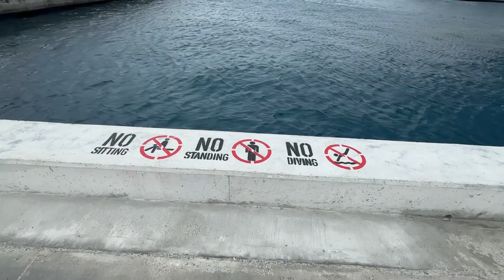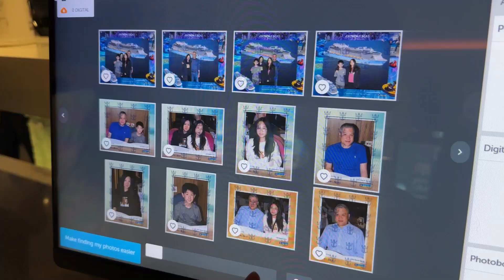Day 4 - RC Anthem of the Seas - Wed March 15 2023